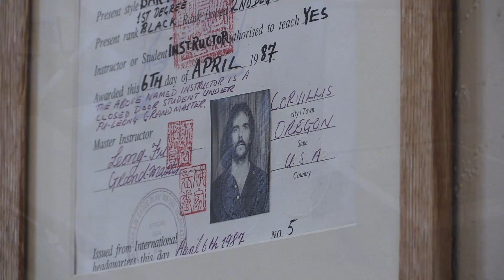Video: A Dedication to Dovetails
In the first installment in our Mid-Valley ArtBeat woodworker Gerald "Jerry" L. Hunsucker shows us how for him crafting boxes is a way of life.

Video by Jessica Habjan